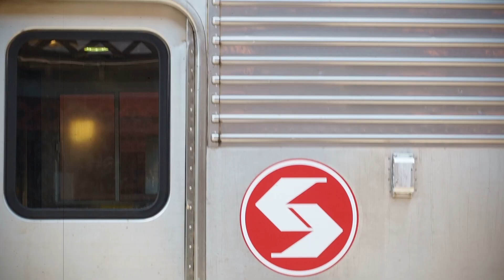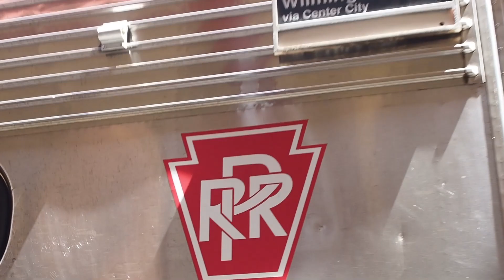SEPTA Wilmington-Newark Line with 2024 Heritage Scheme! #276 Pennsylvania Railroad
As i renewed my SEPTA Keycard @ Wilmington Train Station and walked up the escalator on Track 2 and 3 on Amtrak platform and spot Silverliner IV # 276 with Heritage Pennsylvania Railroad scheme on the Wilmington/Newark Regional Rail Train #2514 on Track 1, This video is a montage of 1 SEPTA’s Silverliner IV Heritage (More videos coming soon later this summer). In early 2024, these cars reached 50 years of service. To honor their legacy, SEPTA re-polished and added stickers in honor of their former owners onto them (PRR did not own any Silverliner IV’s, but they are honoring them anyway).

- #276 Pennsylvania Railroad on Train #2514 (Wilmington/Newark)
There are rumors of a 5th heritage unit, so we will see what happens next :)

P.S another upcoming video coming later this week of a artwork of Pennsylvania Railroad heritage unit. Be on the look out for a video!